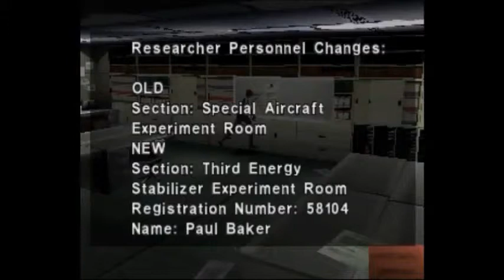Dino Crisis: Part 7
Rick brings Tom to the medical room, while I explore this portion of the facility